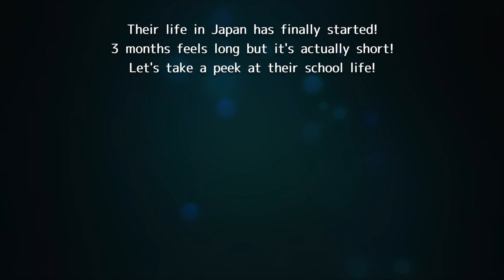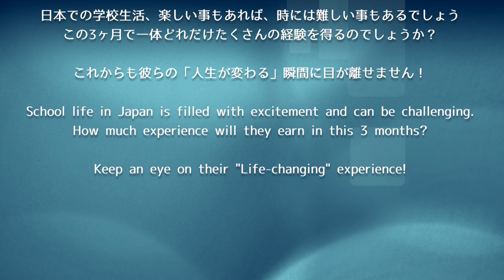【BHS3MO '18】EP3: School Life -1-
5 students from Ballard High School are here in Osaka for 3 Months. Sakurazuka High is the school they are attending while they are here. This video will show you how their school life is like at Sakurazuka High School. Whoever is interested in Japanese school, this is ordinary Japanese high school!